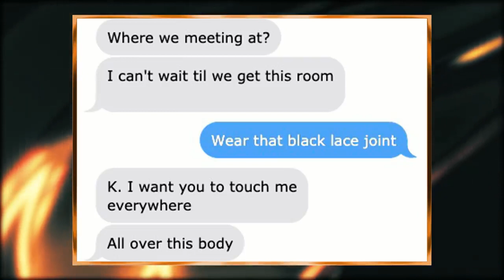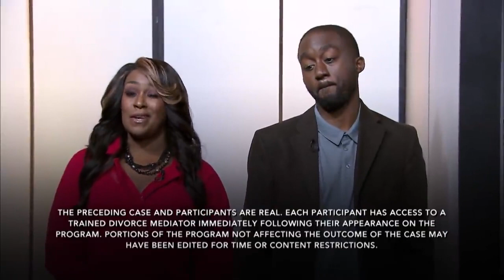Full Episode- Thomas Vs. Thomas: Scantily Clad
Wakisha believes her husband has fallen out of love and given up on their marriage. She believes he is entertaining other women. The accusations of cheating are becoming too much for Kelvin. He argues he’s not cheating and has been nothing but loyal to Wakisha. He claims says his wife is controlling and insecure which has led to major trust issues in their marriage. Can Judge Faith calm the seas of distrust and reintroduce affection back into this relationship? Find out on the next Divorce Court with Judge Faith.

SOCIAL: @DivorceCourt